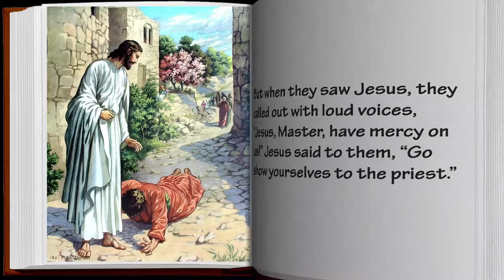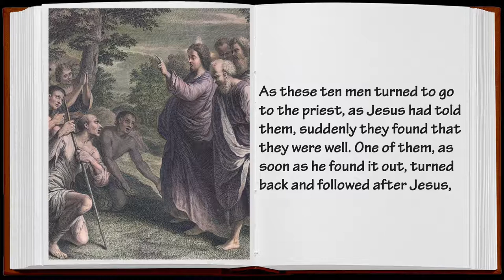THE TEN LEPERS Bible Story - Sanoy